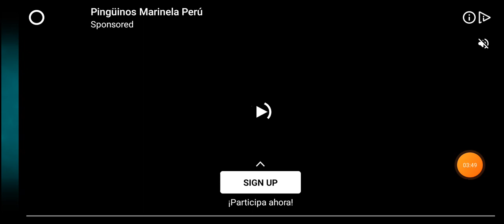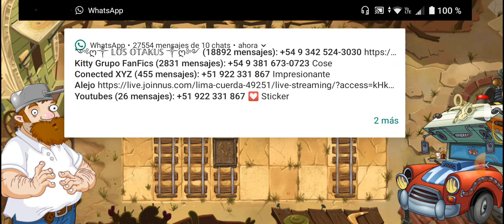plantas vs zombies 2 salvaje oeste día 7, 8 y 9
aquí está un Game play de plantas vs zombies 2, conmigo espero que les guste